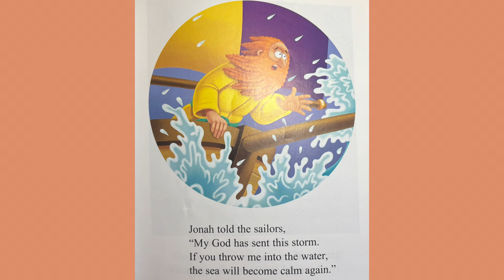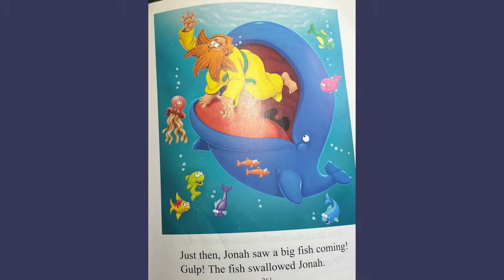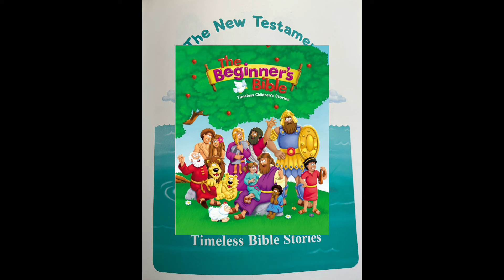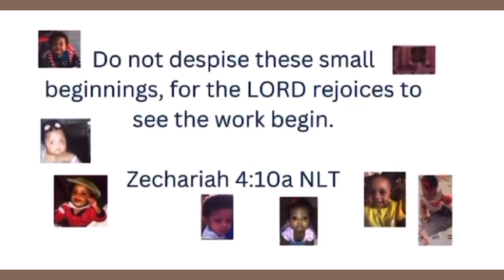Read Aloud| “Jonah and the Big Fish.”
In this story, a man gets swallowed by a BIG 🐠 FISH!

What happened to the man?

Well these questions and so much more will be answered in this story!  Plus friends, we have a “SPECIAL ANNOUNCEMENT” at the end of our “Bedtime story.”

So you know what to do friends!

Go ahead, grab your snuggle buddy🧸❤️and let’s get started❤️🙏🏾!!